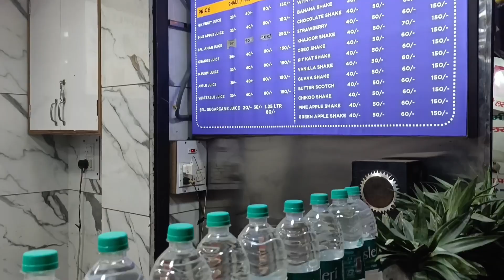BTech Student Life, Laughing with Friends | (Mauj Masti nhi Rukegi) Vlog | Faridabad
Hey Guys!